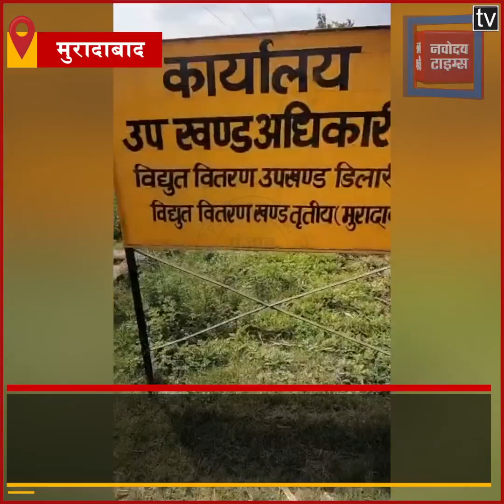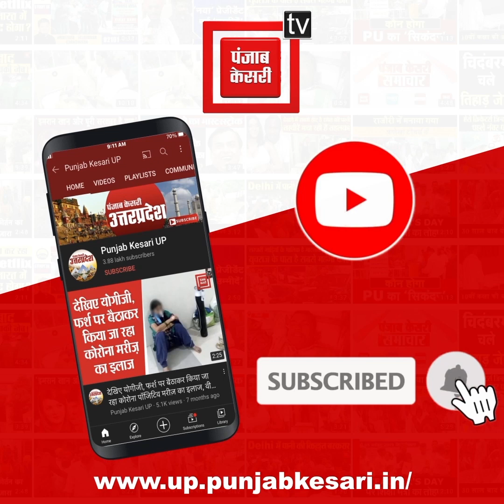Moradabad:राज्य की जीरो टॉलरेंस नीति को चुनौती देता Electricity Department के बाबू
मुरादाबाद(Moradabad): राज्य की जीरो टॉलरेंस नीति को चुनौती देता बिजली विभाग के बाबू, रिश्वतखोरी का वीडियो वायरल